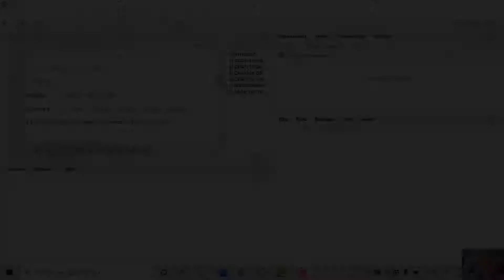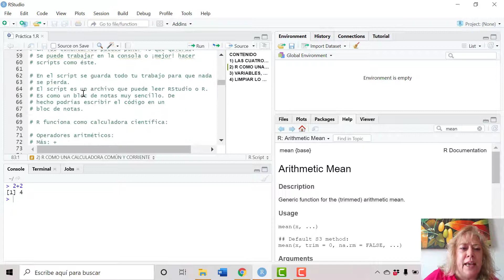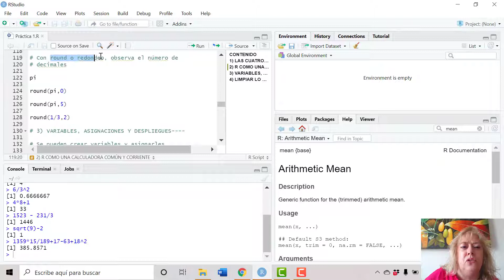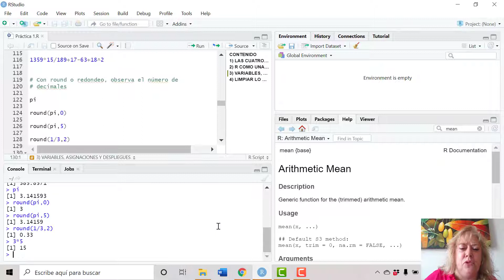Práctica 1 Introducción a R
R como calculadora científica